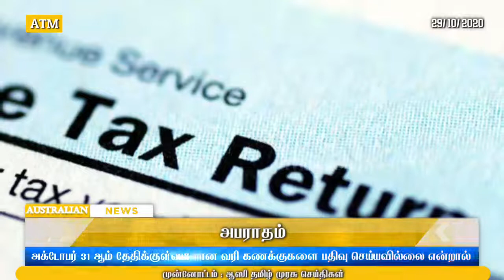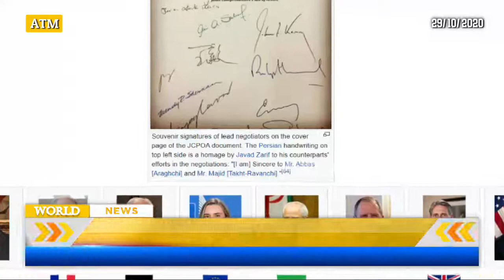29/10/2020 ஆஸ்திரேலியா மற்றும் உலகச்செய்திகள்